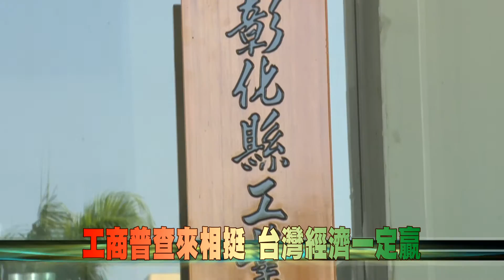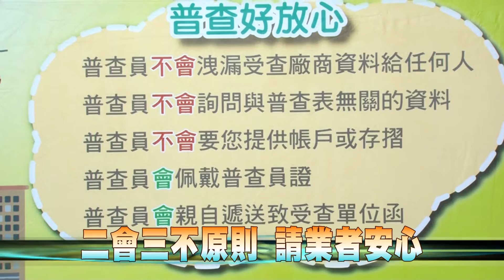106-02-06 工業及服務業普查處 6日揭牌成立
「彰化縣工業及服務業普查處」6日正式成立揭牌，宣布5年一次的全國性普查在彰化縣正式啟動。縣長魏明谷呼籲業者應配合接受訪查，藉由普查讓政府掌握工商業經營現況與發展趨勢，瞭解工商業的真正需求。
業者所提供的普查資料，依法絕對保密，絕對不會作為課稅依據或導致洩漏業務機密，訪查人員會佩戴識別證、會親自遞送普查公文」，不會洩漏資料、不會詢問普查表以外資料、不會要求提供帳戶或存摺絕對遵守「二會三不」的工作原則，請業者放心配合接受訪問詳實填寫資料，如果有疑慮也可以直接打電話到縣政府或各公所查詢確認。